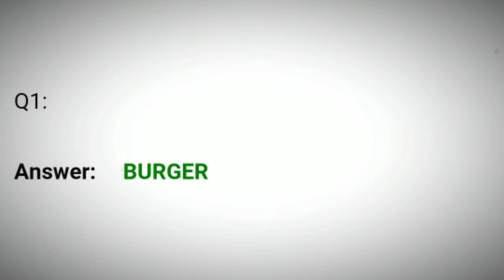Flipkart Khel Paheliyon Ka Quiz Answers Today 25 July 2021